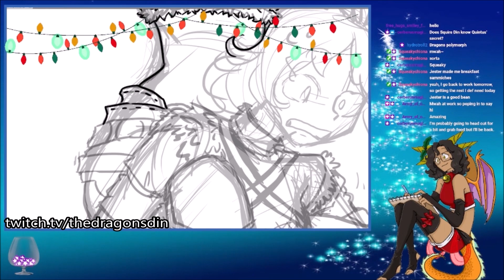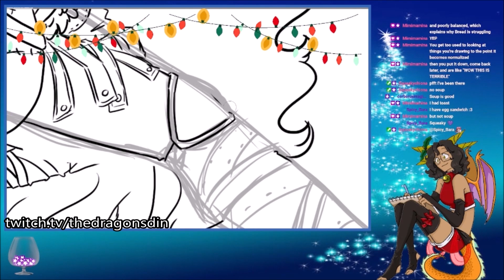Let Din Art Games God Of War Ragnarok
music : God of War Ragnarök OST - Jötnar Edition Theme | EXTENDED VERSION from @DiegoMitreMusic link to song